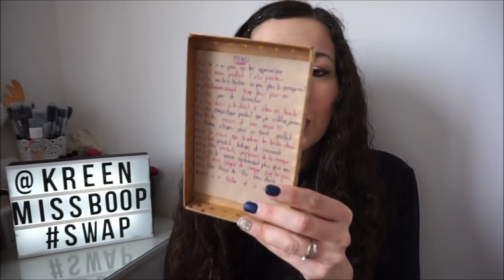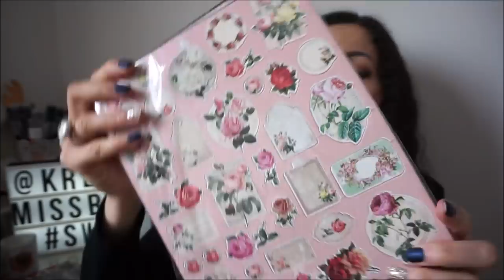♥SWAP Vide Placards♥ avec Hello Darling